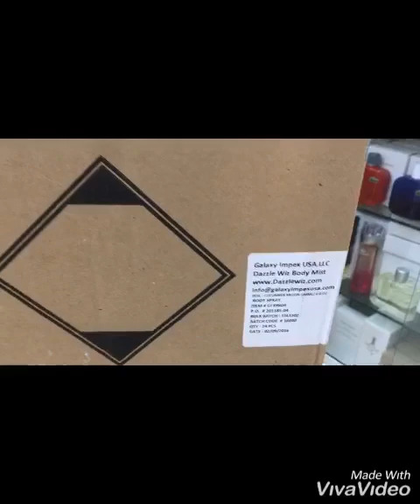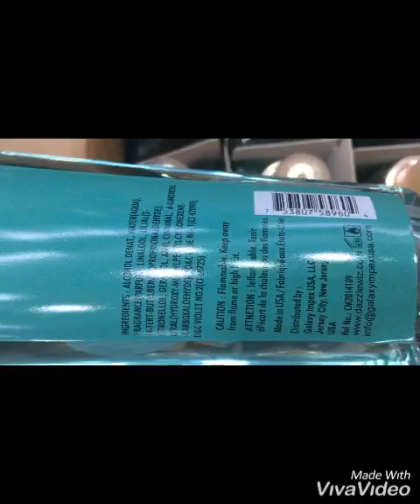Perfumes Dazzel Trading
Dubai Al attar shopping Mall Karama Dazzel Trading Perfumes